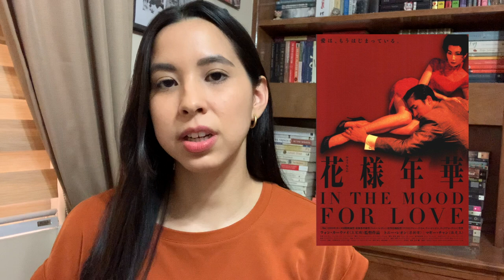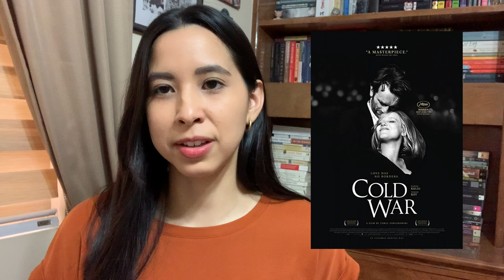Lo que vi | Enero a Marzo 2021 (películas y serie)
¡Bienvenidos a Cuaderno Reciclado! Me llamo Marifer y en este video hablaré de una trilogía, tres películas y una serie que vi entre enero y marzo de este año.

Tomen un shot cada vez que digo la palabra 'excelente.'

Películas y serie mencionadas:
Tres colores (Azul, Blanco y Rojo) (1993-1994) Director: Krzysztof Kieślowski. Disponible en mubi.
In the mood for love (2000) Director: Wong Kar-wai. Disponible en mubi.
Guerra fría (2018) Director: Paweł Pawlikowski. Disponible en iTunes.
La gran belleza (2013) Director: Paolo Sorrentino. Disponible en mubi.
Borgen (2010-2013) Creador: Adam Price. Disponible en netflix.